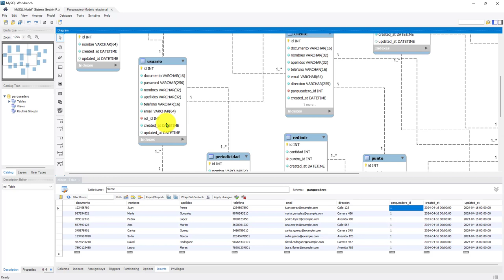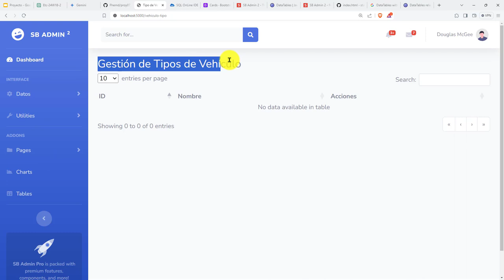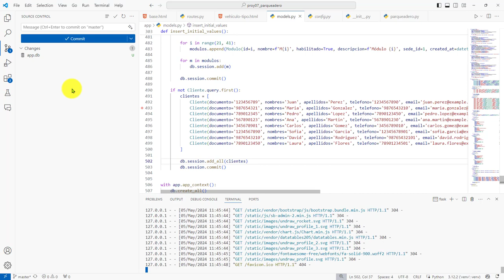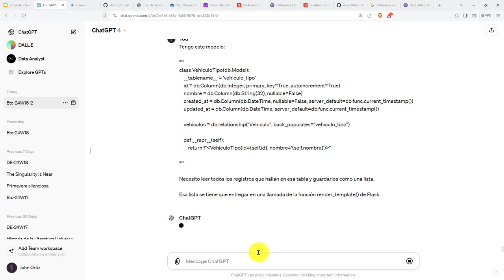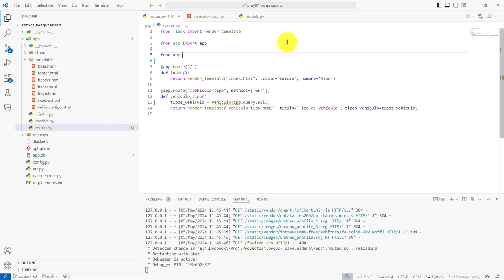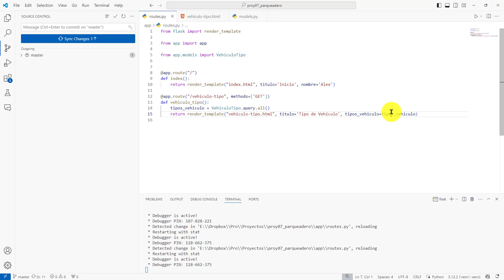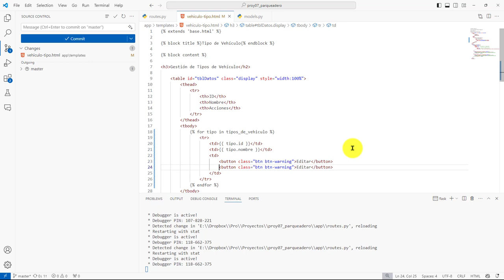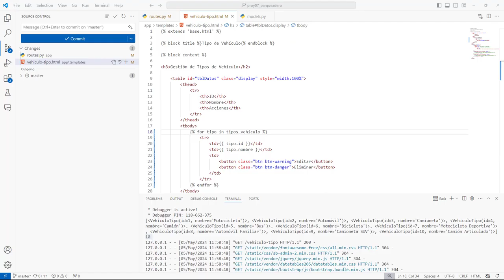180: PROYECTO 7 Función render_template() para Pasar Datos de Tipo Vehículo a una Plantilla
180: PROYECTO 7 Usando la Función render_template() para Pasar Datos de Tipo Vehículo a una Plantilla